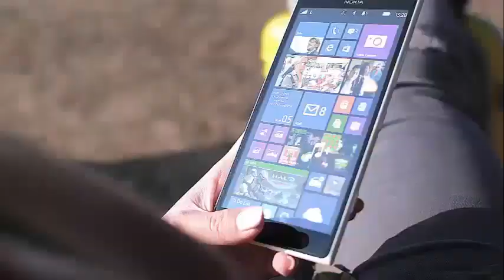Rihanna debuts a beauty vlogger